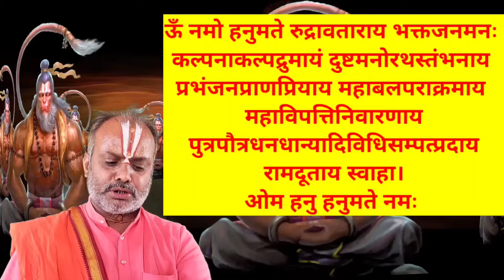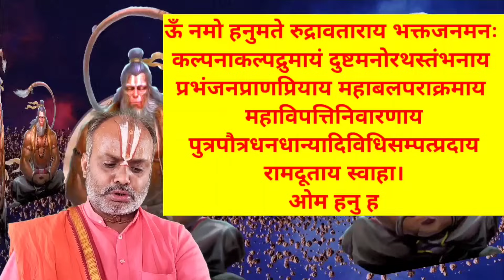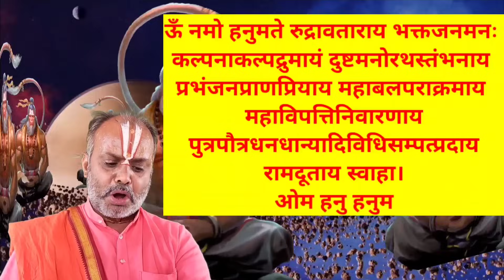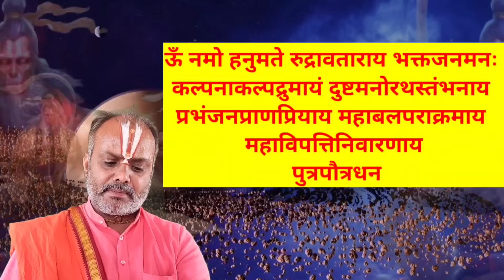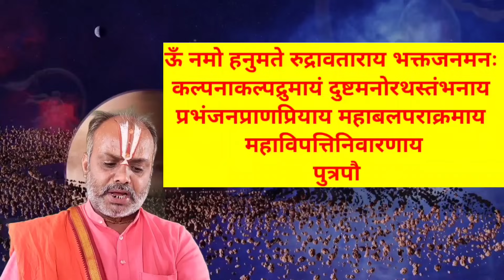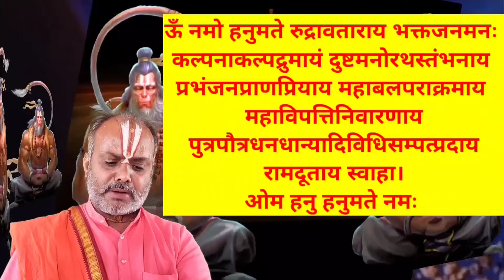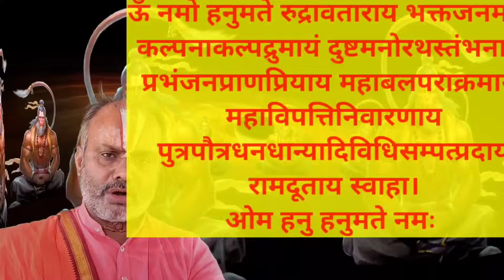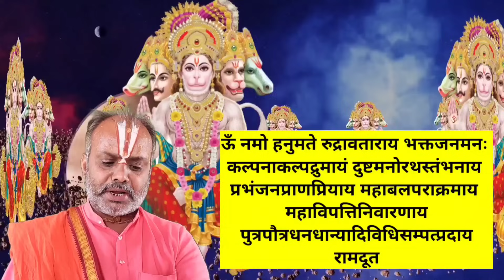हनुमान महाबलि मंत्र,विपत्ति नाशक मंत्र,ये मंत्र चलता फिरता चमत्कार है,अति संकट विनाशक हनुमान मंत्र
इस मंत्र से सभी प्रकार के संकट विपत्ति का नास हो जाता है
धन सौभाग्य की प्राप्ति होती है जीवन सुख और समृद्धि निरोगी बनाता है दुष्ट व्यक्ति की बुद्धि बंध जाती है

ऊँ नमो हनुमते रुद्रावताराय भक्तजनमनः कल्पनाकल्पद्रुमायं दुष्टमनोरथस्तंभनाय प्रभंजनप्राणप्रियाय महाबलपराक्रमाय महाविपत्तिनिवारणाय पुत्रपौत्रधनधान्यादिविधिसम्पत्प्रदाय रामदूताय स्वाहा।

मंत्र सिद्ध विधि के लिए इस लिंक पर जाए

suggest video.
ये मंत्र चलता फिरता चमत्कार है,यह मंत्र वो काम करता है,जो आप कल्पना भी नही सकते |हनुमान तेज मंत्र
भूतप्रेत,मसान,डाकिनी,शाकिनी,चुडैल, पिशाचिनी,जिन्न सब जलकर खाक|तत्काल प्रभावशील पंचमुखी तेजरूप मंत्र
Most powerfull नरसिंह मंत्र|किया कराया तंत्र मंत्र प्रेत मरण मूठ वशीकरण सबका काट |महा नारसिंग मंत्र
शत्रु संहारक सर्व संकट नाशक शुभ फल दायक महाकाली मंत्र सुनने मात्र से कष्ट दूर हो जाते है
मां चंडी देवी का मंत्र, तंत्र वापसी का साबर मंत्र
हर प्रकार की भूत प्रेत परेशानी को तुरंत हटाता है ये मंत्र
केवल सुंघाने मात्र से ही भूत प्रेत ब्रह्मराक्षस जैसे भूत प्रेत छोड़ कर भाग जाते है फिर कभी नहीं आते
your Quaris.
hanuman sankat nashak mantra
hanuman mantra benefits
which is the powerful mantra of hanuman
hanuman kavach mantra benefits
hanuman mantra
hanuman sankat nashak stotra,
hanuman sankat nashan stotra,
hanuman sankat mochan stotra,
hanuman sankat strot,
sankat haran mantra,
hanuman sankat haran mantra,
sankat nashak mantra,
sankat mochan hanuman sloka,
hanuman sankat nivaran mantra,
hanuman sankat stotram,
hanuman sankat stotra,
sankat mochan stotra,
sankat stotram,
hanuman sankat nashan,
sankat nashak hanuman mantra,
7 hanuman chalisa,
sankat mochan 7 times

डिसक्लेमर,
                                  धन्यवाद